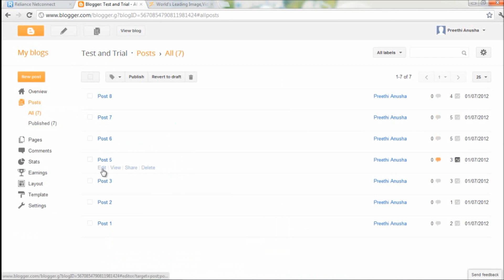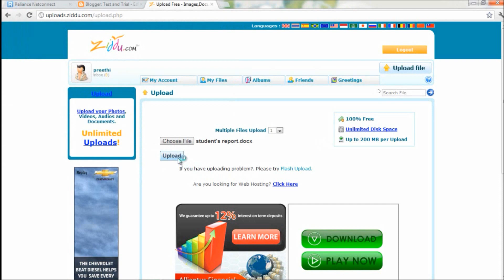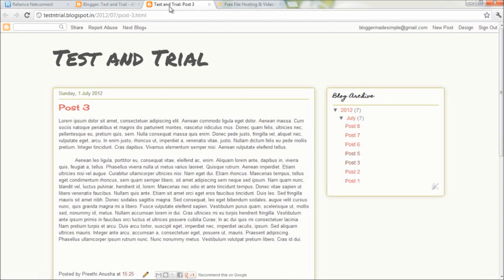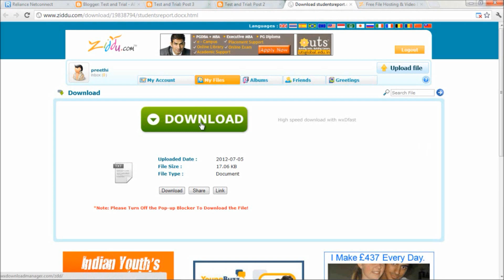How to add a download link in blogger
How to put a download link in blogger ? How to let visitor download files from your blog ?

This video takes you through the process of making a download link in blogger.
If you are looking for ' how to get a download button ? ' , then check this video  :